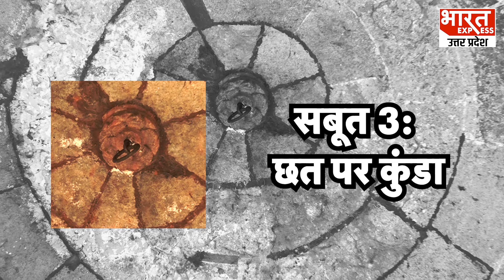महाभारत काल का लाक्षागृह, मुसलमानों ने बताया मजार, अदालत का इनकार, कैमरे ने बताई सच्चाई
अब 5 हज़ार साल बाद आज भी यूपी के बागपत में वो वरणावत मौजूद है ...जहां लाक्षागृह वाली साज़िश रची गई थी ...लेकिन उसी जगह को लेकर वर्तमान में विवाद था...मुस्लिम पक्ष इसे दरगाह और कब्रिस्तान कह रहा था
लेकिन अदालत ने हिंदू पक्ष को इसे देने का फैसला किया । कुल मिलाकर कहें तो हिंदुओं को महाभारत काल की धरोहर पाने में कुल 53 साल लग गए ।

Producer -  Hari Shankar Kumar
Editor-Ishika